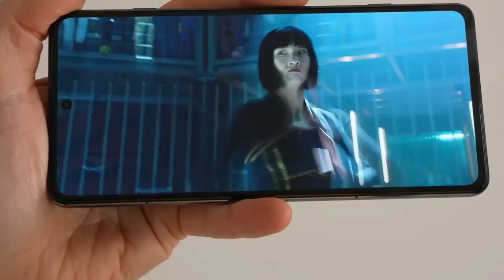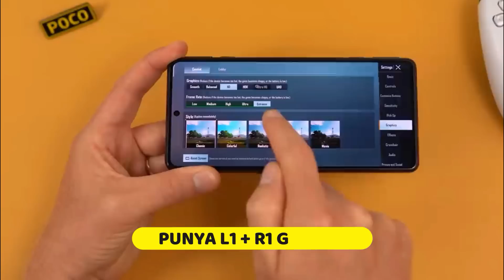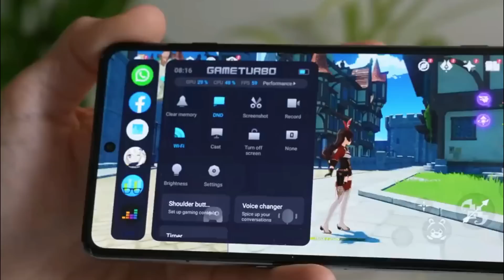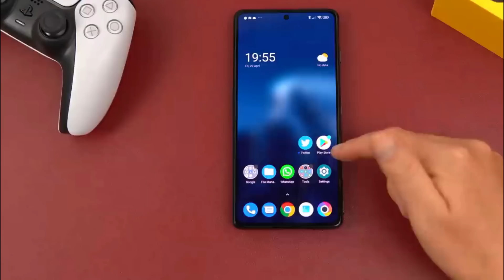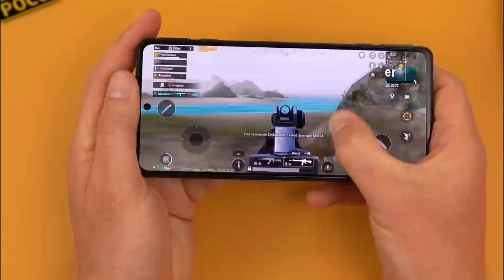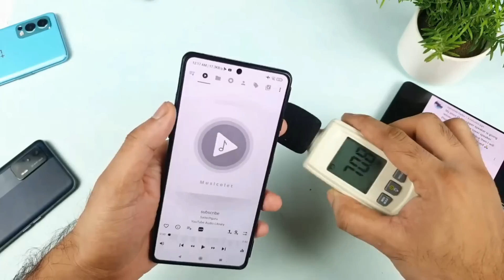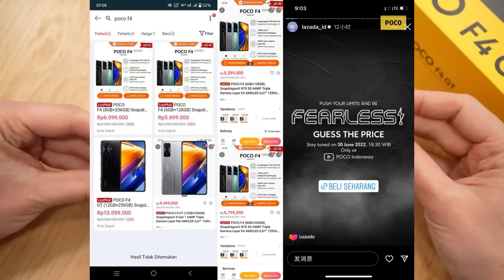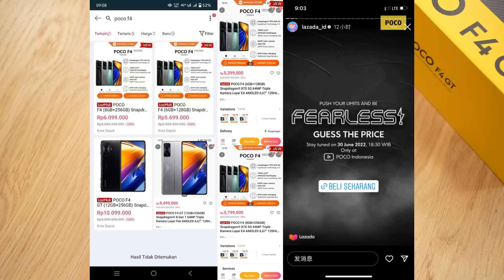POCO F4 GT RESMI LAUNCHING DI INDONESIA JADI SNAPDRAGON 8 GEN 1 TERMURAH! KELEBIHAN & KEKURANGANNYA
POCO secara resmi akan memperkenalkan flagship terbarunya di Indonesia, yaitu POCO F4 Series. Lini smartphone flagship ini datang ke Indonesia mengusung tema “Fearless”. Ada dua model yang diperkenalkan, yakni POCO F4 dan POCO F4 GT.

beli poco f4 gt link menyusul